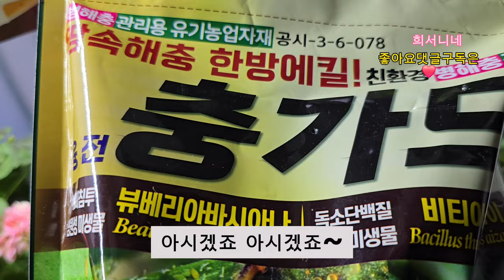지금 해주셔야 후회 안하세요~천연살충제.식물계의 보디가드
반려견,반려묘와같이 동물이 공존하는 집에서 신경계
농약을 쓰는건 안되겠죠.
물론 사람에게도  그렇지요.

확장형베란다에서 꽃집사님 하시는분들에게도
꼭 필요한 정보입니다.

성분이나 함량 이런거 말씀드려도 잘 모르시잖아요.
저도 모르겠더라구요.
그런데 한가지..
타회사에는 한가지의 균만 들어있어 한정적이라면
융전충가드는 두가지의 균이 함께 들어있어 방충효과가 좋다는점.
백강균과 비티균
일석이조랍니다.

날아다니는 뿌리파리만 제거한다고 다 없어진게 아니란거 아시죠.
흙속의 뿌리파리알은 우리눈에 볼수 없어 끈끈이로 확인한결과 효과가 정말 좋아요~
지금부터 병해충으로 부터 우리 고운 반려식물을 지키시길 바라는마음에 영상 올려봅니다.

참!
텃밭농사나 농산물 키우시는분들께도 추천드립니다.
저는 친정엄마 가져다드리고 올해 텃밭농사 잘 지어 건강한 먹거리 동생들과 나눠먹으려구요~